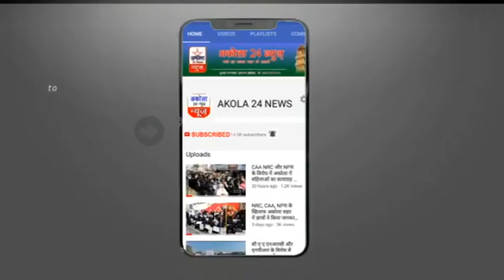अकोला में 5 मार्च से खुल सकती है दुकाने...{ विदर्भ चेम्बर्स ऑफ़ कॉमर्स अध्यक्ष }